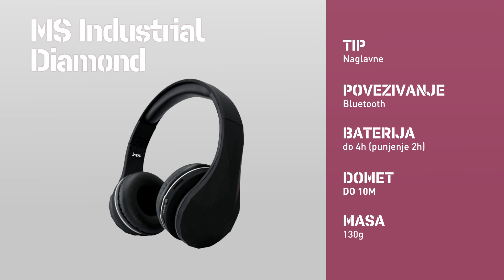UNBOX.IT II MS Bluetooth Sluške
Naše emisije možeš da pratiš na Kuvo TV-u, u sklopu MTS mreže u
Srbiji, u MTS mreži, na broju 155 u osnovnom paketu i na broju 782 sa HD kanalom;
Crnoj Gori, u m:tel mreži, na broju 91;
BiH, u m:tel mreži na broju 140 te u Logosoft mreži, u Arena i HD paketima, na broju 117!
U Blicnet mreži na broju 124, zatim na Telrad na 118 i Elta na broju 216!
Za sve informacije, idi na ili na naše društvene mreže

Svako postavljanje ili korišcenje video materijala bez odobrenja autora bice prijavljeno YouTube administratorima. To može rezultovati i trajnim gašenjem Vašeg kanala od strane YouTube-a.